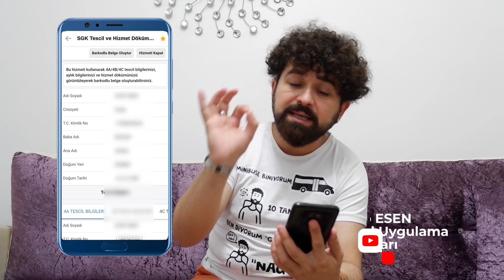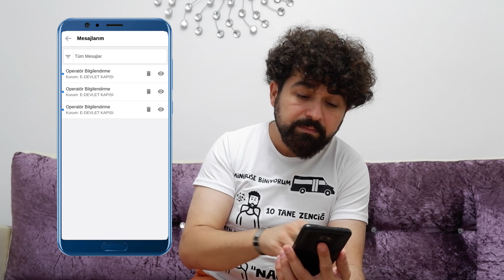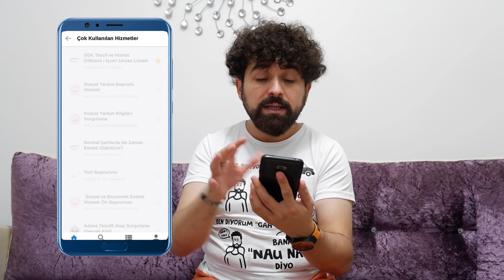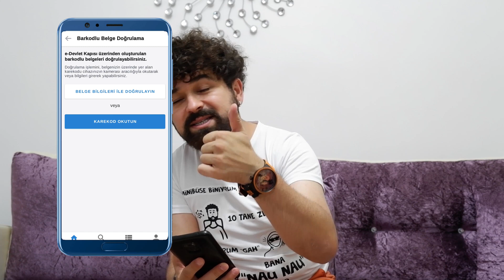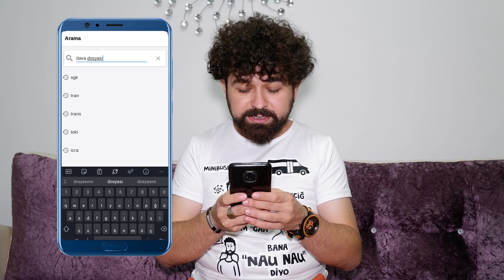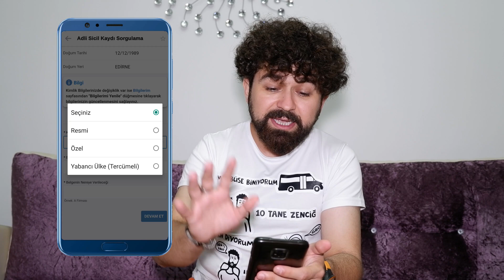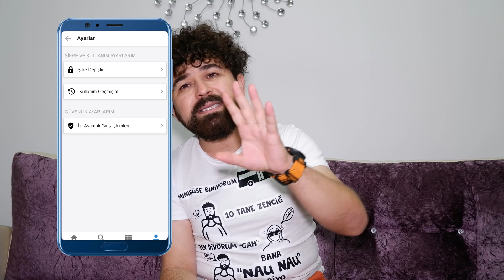E-devlet Nedir Nasıl Kullanılır? Detaylı Mobil Uygulama Kullanımı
Gate StartUp Kazanmak İçin Kayıt Linki (Detaylı sermayesiz AirDrop video linki yanda) E devlet yapacağınız işlemleri telefonunuzdan yapmanızı sağlayan, devlete ait olan web sitesi de bulunan bir ios android mobil uygulama. E devlet şifresi alma işleminizi PTT'ye giderek gerçekleştirebilirsiniz. Daha sonra edevlet indir diyerek uygulamayı ücretsiz bir şekilde indirebilirsiniz. Uygulamayı telefonunuza indirdikten sonra e devlet giriş yap diyerek kolayca giriş yapabilir ve istediğiniz işlemleri, sorgulamaları ve başvuruları buradan kolaylıkla yapabilirsiniz. Videomda e-devlet kullanımı ile ilgili tüm ayrıntıları bulabilirsiniz. E devlet izin belgesi, sgk hizmet dökümü, e devlet öğrenci belgesi, e devlet çalışma izin belgesi, e devlet seyahat izin belgesi gibi birçok belge e devlette bulunmaktadır. E devlet borç sorgulama gibi işlemlerinizi de yapabilirsiniz. Ayrıca kamu kurumuyla ilgili birçok uygulamaya e-devlet üzerinden giriş yapabilirsiniz. Mesela e devlet mhrs, gencizbiz gibi yerlere e-devlet şifreniz ve kullanıcı adınızla kolayca giriş yapıp işlem yapabilirsiniz.
Video içeriğinde neler bulabilirsiniz:
- e-devlet kullanımı nasıl yapılır?
- e-devlet nasıl kullanılır?
- e-devlet kapısı nasıl kullanılır?
- e devlet sistemi nasıl çalışır?
- e-Devlet ile neler öğrenilir?
- e devletten alınan belgeler nelerdir?
- e-devlet kayıtlı belgelerim nerede?